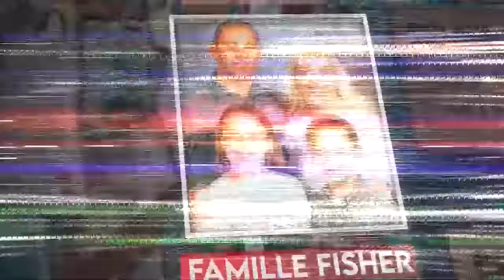4 SORDIDES affaires - 1h30 de TRUE CRIME (COMPILATION)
C'est l'été, il y a un peu moins de vidéo mais voici (en bonus) une compilation de 4 affaires sordides pour ceux qui souhaitent (ré)écouter ces horribles faits !